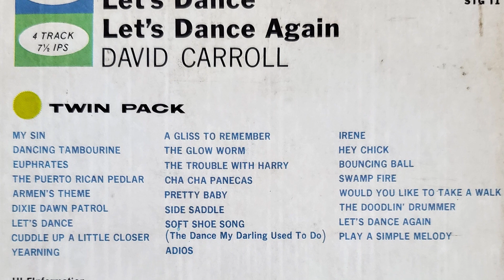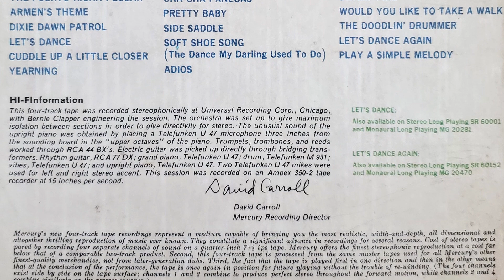David Carroll - Pretty Baby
From the 1959 Reel to Reel tape "Let's Dance Again"